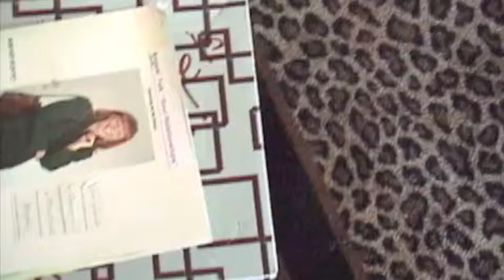MY OWN TV Star Angel Shows on Oprah's New Network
Halo Thank You for your Angel Action Voting 4 me now! I am "Sandra Lynch" ..ONE VOICE IN THE WORLD and I'm in the Wild Card (category) for the new network! I am The Next TV Star Angel shows reflecting real unscripted good tell-e-Vision varieties/journeys in ONE WORLD. ONE DREAM. IN THE SPIRIT OF UNITY.
THANKS AGAIN FOR VOTING 4 ME IN!
PLEASE. , PASS IT ON!
Divine Love & HOly Kisses, Sandra